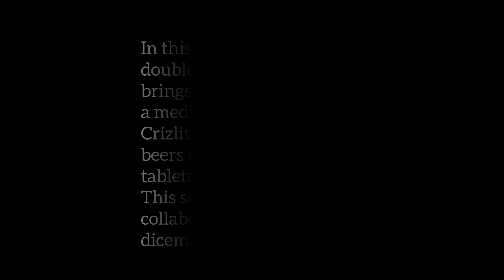DRY & BITTER 🇩🇰 Crizlit 🍺 DDH HAZY IPA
In this magical, mystical and hazy beer, a double dry-hop of Mosaic, Strata and Talus brings tropical and citrus fruit characters to a medium body with a gentle bitterness.
Crizlit is the first release in our trilogy of beers inspired by fantasy role-playing tabletop games, called Crypts & Criticals. This series has been developed in collaboration with artist Kim Heyst and dicemaker Chicken Wizard Dice.

440ml - 6.5% - IPA